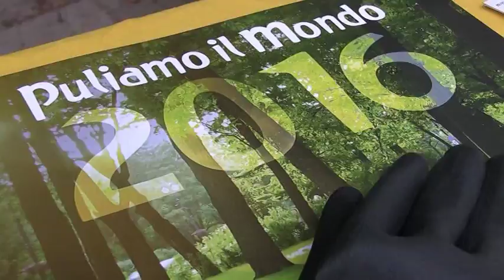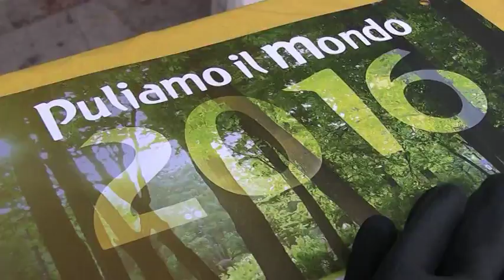Puliamo il mondo: a Milano i bambini al lavoro nei parchi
Armato di sacchi, guanti, scope e rastrelli l esercito di Puliamo il Mondo ha invaso i quartieri di Milano. Dalla Comasina a Mazzini, da Corvetto ai Navigli, da Sant Ambrogio a Ghisolfa: sono oltre 3000 gli studenti di 25 scuole milanesi impegnati nella prima giornata di pulizia della campagna di Legambiente. Luca Petitto, responsabile Scuola di Legambiente Lombardia."Puliamo il Mondo ogni anno coinvolge migliaia di bambini. Ha un compito educativo importante, perché permette di far vivere i quartieri in modo partecipato con attività di pulizia di guiardinio e parchi del quartiere dove vivono - sottolinea - E' un modo per riscoprire il loro territorio, spesso il tragitto casa-scuola che vivono in maniera distratta, in quel giorno se ne possono prendere cura".Puliamo il Mondo è l edizione italiana di Clean up the world, il più grande appuntamento internazionale di volontariato ambientale, nato a Sydney nel 1989, che coinvolge ogni anno oltre 35 milioni di persone in circa 120 Paesi. In Italia da sempre il venerdì i più piccoli sono i primi protagonisti della campagna. Marco Granelli, assessore alla Mobilità e all Ambiente del Comune di Milano. "I bambini sono i cittadini di domani, per questo è importante coinvolgerli in attività come questa. Seminiamo per il dopmani, per i cittadinie. Nei nostri quartieri e in periferia, dove abbiamo bambini di tutte le etnie, imparano l'attenzione ai beni comuni"Dentro al Parco Sempione, invece, riprende vita anche grazie al volontariato, Cascina Nascosta, un luogo unico e affascinante rimasto celato agli occhi dei milanesi per anni. Nell ambito di Puliamo il Mondo i dipendenti dell azienda KPMG sono stati coinvolti in una giornata di lavori di manutenzione per ridare un nuovo volto ai locali della Cascina.